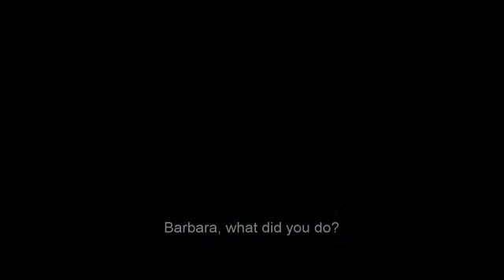WONDER WOMAN 84 - FINAL TRAILER - DC FANDOME (MUJER MARAVILLA)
WONDER WOMAN 84 - FINAL TRAILER - DC FANDOME